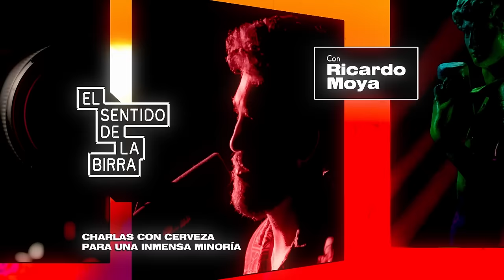ENTREVISTA COMPLETA 🍻 Xoel López: Caldo Espírito y mucho más | ESDLB con Ricardo Moya | cap.426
La gira de CARNE EN PIJAMA ya está a la vuelta de la esquina, consulta ciudades, fechas y entradas

Pero no sin antes disfrutar de esta genial entrevista con Xoel López.
Xoel López es sin duda uno de los artistas musicales más solventes y representativos de la escena independiente iberoamericana.

El artista gallego lazó su decimosexto álbum Caldo Espírito (2023), el cual es un viaje evocador y conmovedor que anima a explorar las experiencias que abarca la vida contemporánea. Es una obra compleja e intimista que demuestra su madurez compositiva. Un trabajo íntimo, crudo y visceral. La voz del artista coruñés se erige como el elemento principal para transmitir emociones profundas, mientras que las letras exploran reflexiones íntimas enlazadas con lecturas sobre la sociedad actual. Caldo Espírito nos lleva desde canciones de cantautor puro hasta paisajes sonoros de rock y raíces, demostrando que su música no puede ser encajonada.

No te pierdas esta entrevista para una inmensa minoría con @Cervezas1906